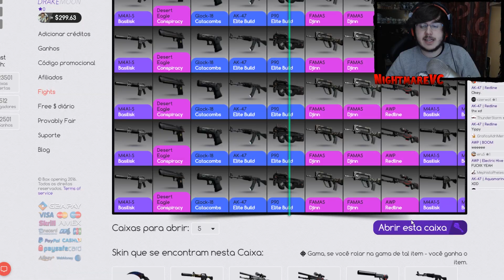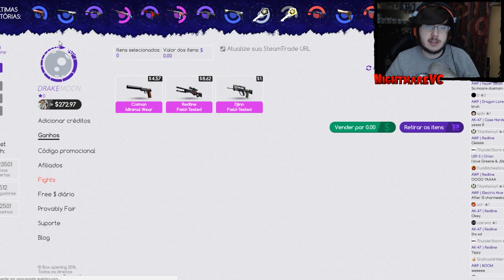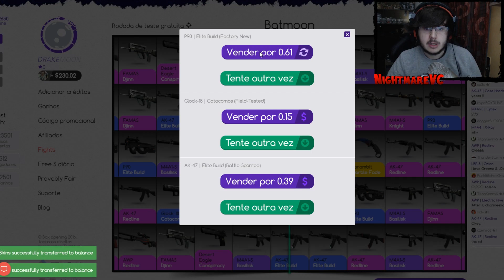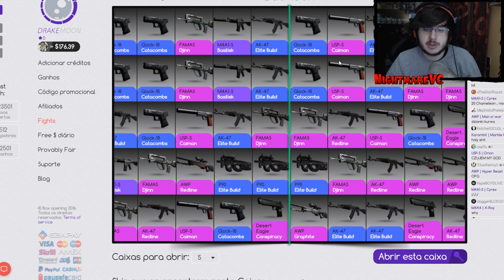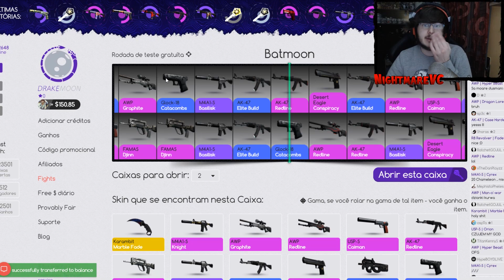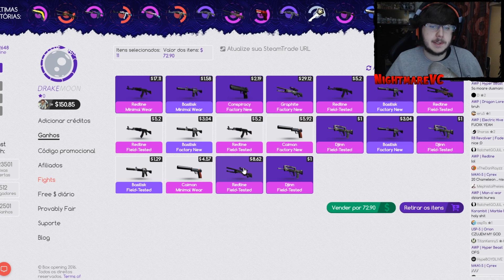BATMAN CASE OPENING !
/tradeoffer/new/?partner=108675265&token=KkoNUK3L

Boas Pessoal , mais um vídeo, desta vez BATMAN CASE OPENING !   Grande Apoio ai pessoal e bora arrebentar com os LIKES !
Partilhem !

SPECS DO PC :

Motherbord :  MSI Z170A Gaming M7
Processador : Intel Core i7 6700K (4.0GHz) Socket 1151
Placa Gráfica : EVGA GTX980 SC ACX2.0 4GB GD5
SSD : Samsung 850 Evo 250GB SATA III
Disco : Western Digital 2TB SATA III 64MB Black
RAM : G.Skill Kit 16GB DDR4 3000MHz Ripjaws V Red VRB 2X
Fonte : Seasonic Platinum 760W
Cooler : CPU Cryorig R1 Ultimate
Caixa : ATX Cooler Master MasterCase Pro 5